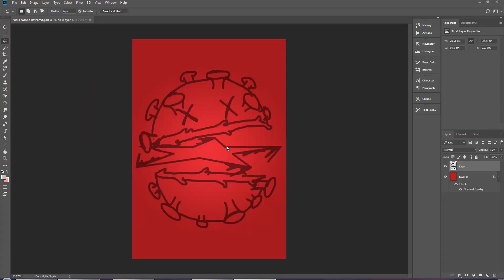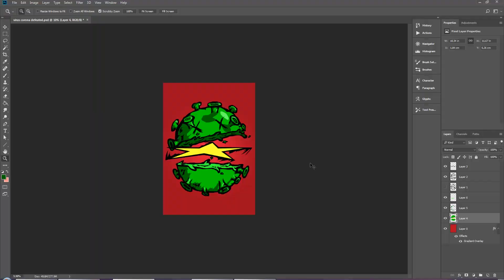Virus corona sẽ chết khi đến Việt Nam (Speed art)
Ngày 13/5: 288 ca nhiễm, 252 bình phục và 0 ca tử vong, virus corona sẽ chết khi đến Việt Nam